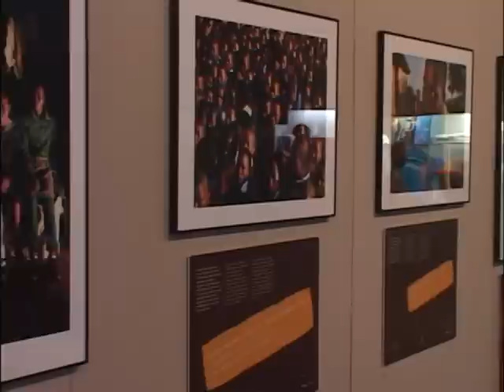Barca dla UNICEF - Więcej niż klub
W 2006 roku FC Barcelona i UNICEF rozpoczęły globalną współpracę na rzecz dzieci w krajach rozwijających się. Logo UNICEF to pierwsze logo reklamowe umieszczone na koszulce w ponad 100 letniej historii klubu! FC Barcelona wspiera projekty UNICEF dla dzieci dotkniętych HIV/AIDS.

UNICEF Polska poszukuje wolontariuszy, którzy pogą w tworzeniu polskich napisów do filmików (MPG) o organizacji.